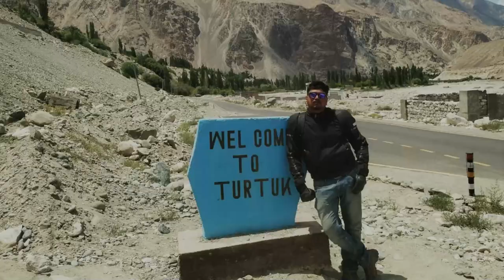Leh to Turtuk...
Turtuk is one of the northernmost villages in India and is situated in the Leh district of Jammu and Kashmir in the Nubra Tehsil. It is 205 km from Leh, the district headquarters, and is on the banks of the Shyok River.  It was under Pakistan's control until 1971, after which India gained control over this strategic area..